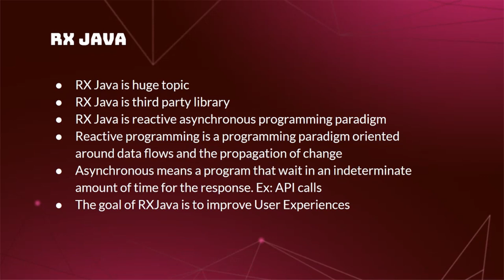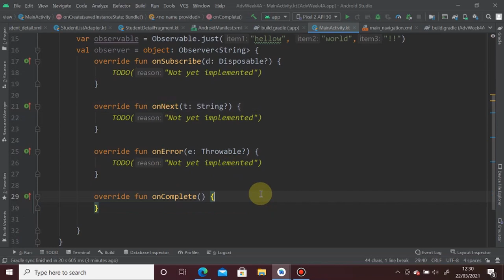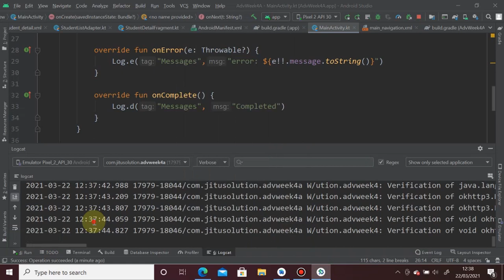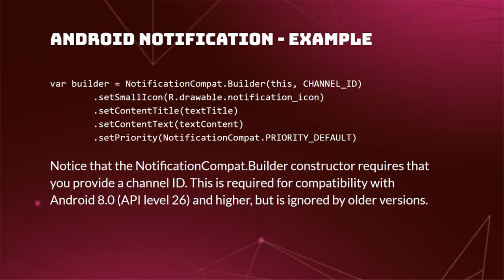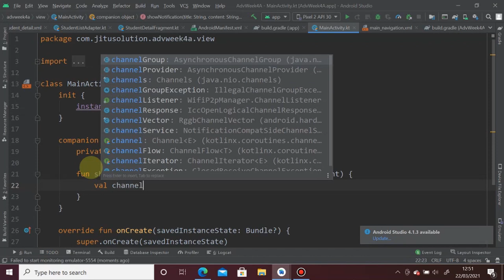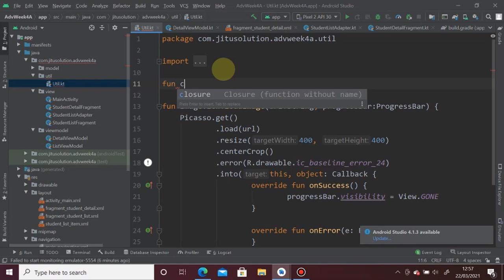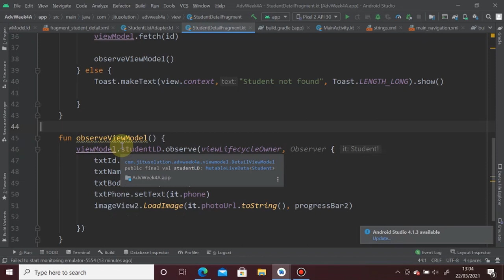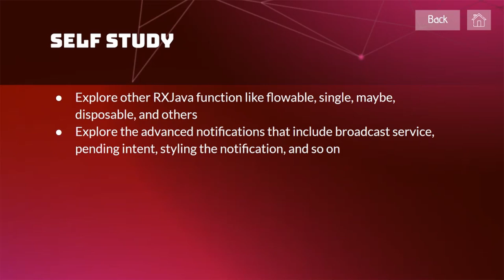Week 7 - RX Java & Notification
Universitas Surabaya

0:00 - Introduction
0:41 - RX Java
32:20 - Notification
36:14 - Tutorial